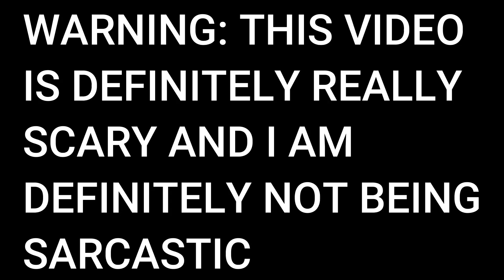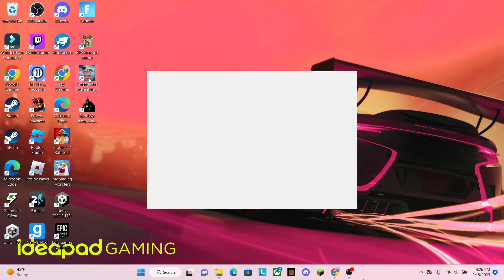Spooky's Jumpscare Mansion First 50 Doors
Today we play Spooky's H̶o̶u̶s̶e̶ O̶f̶ J̶u̶m̶p̶s̶c̶a̶r̶e̶s̶ Jumpscare Mansion, and go through the first 50 doors, because I don't like getting scared in scary games (still got scared anyways. oof). Enjoy!